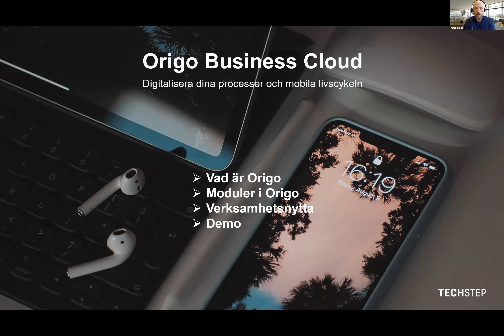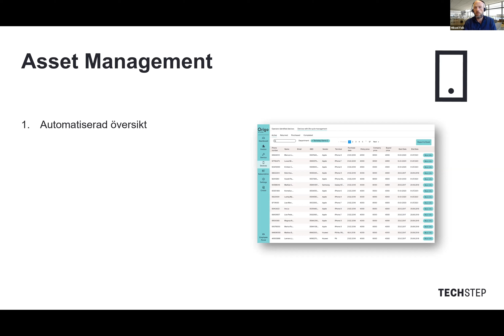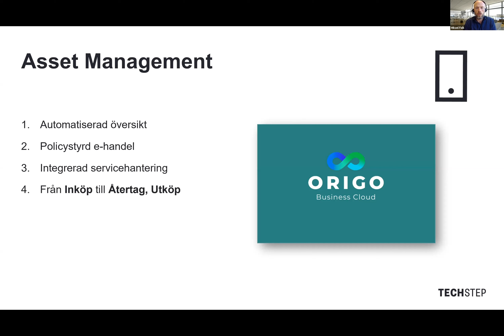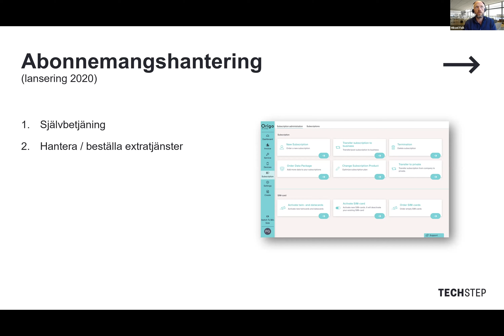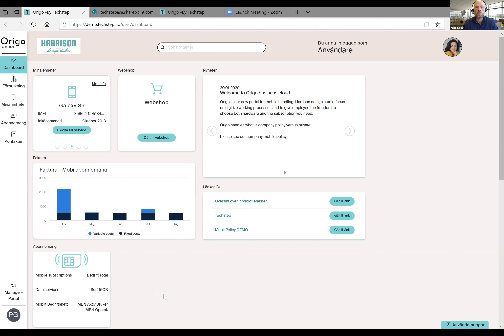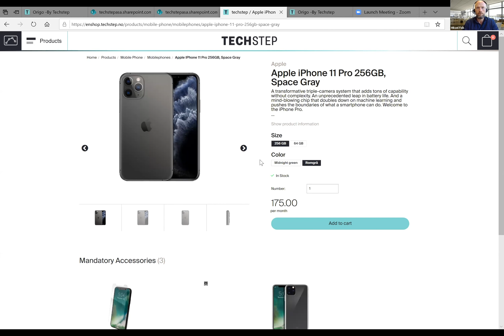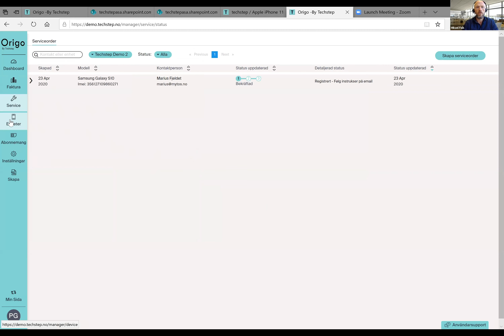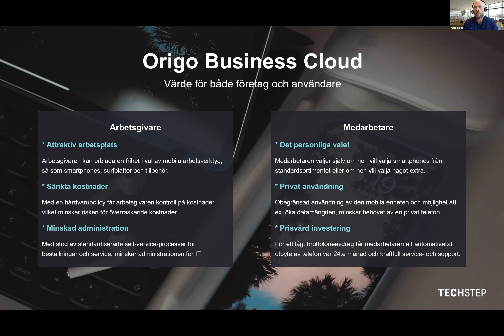Techstep webinar Så funkar Origo Business Cloud i praktiken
Fritt val för medarbetarna, och full kontroll för verksamheten.
Så får du grepp om alla steg i den mobila livscykeln med hjälp av Origo Business Cloud.